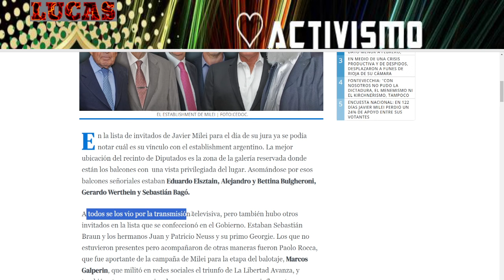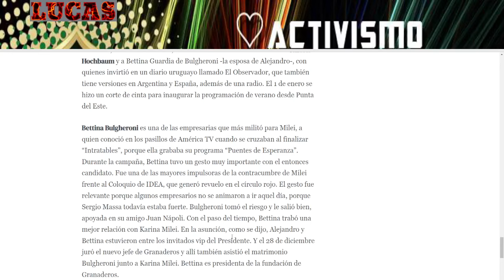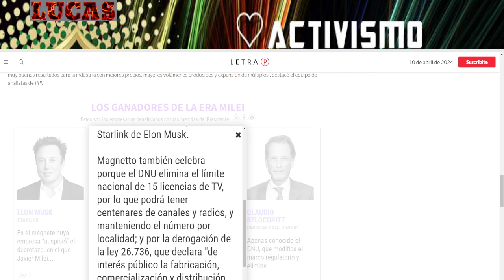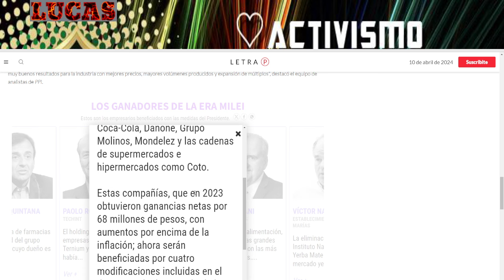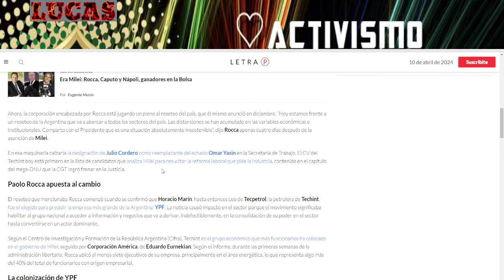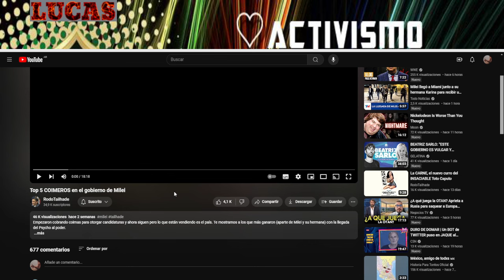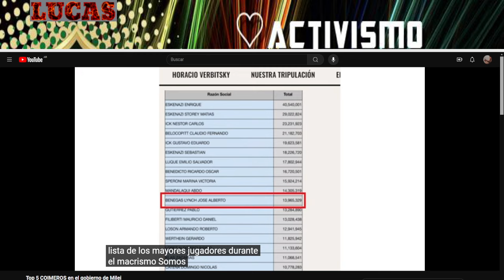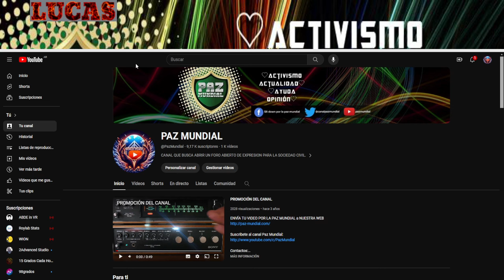¿Quiénes son los dueños de Milei?